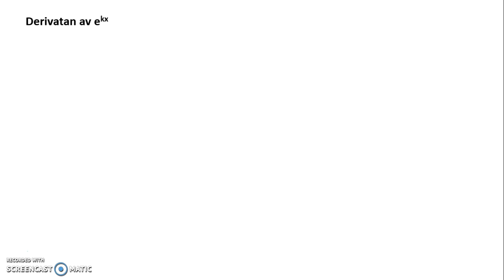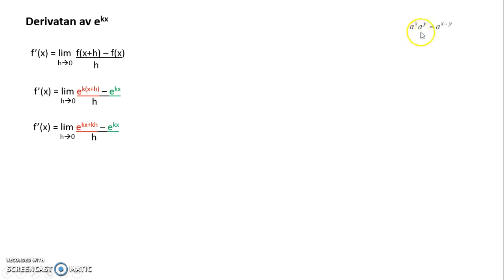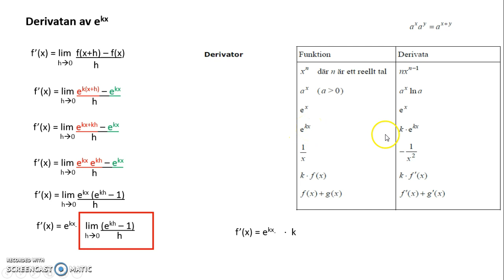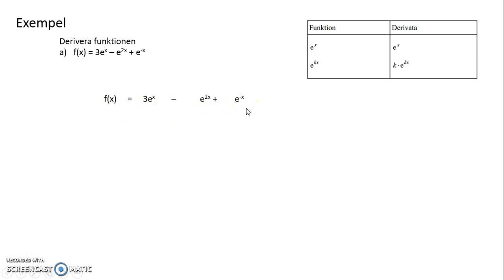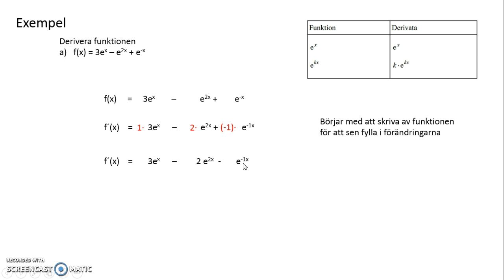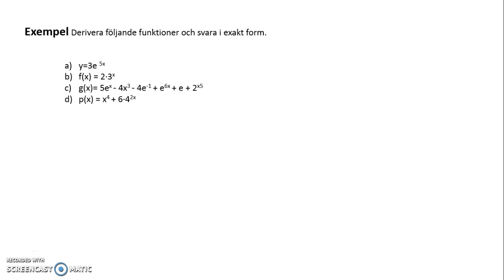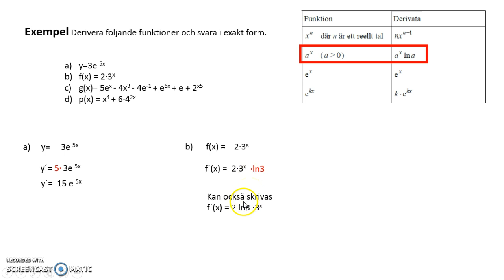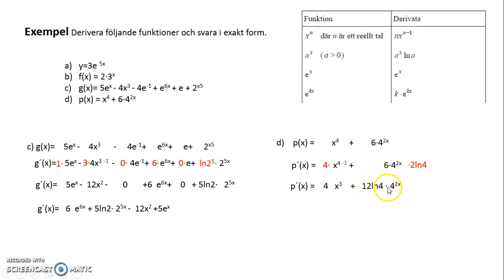3.05 Derivatan av e^(kx) och a^x